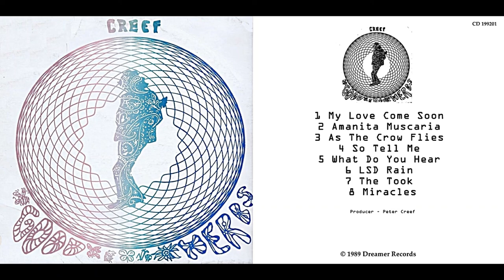Creef, "Amanita Muscaria"